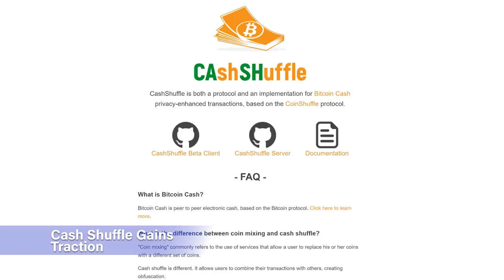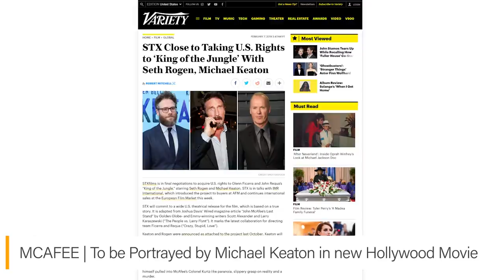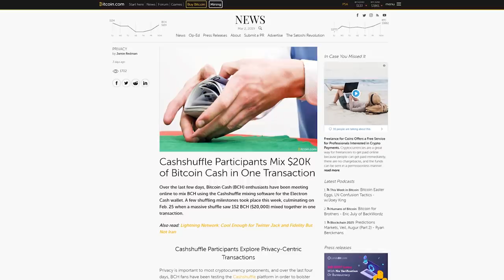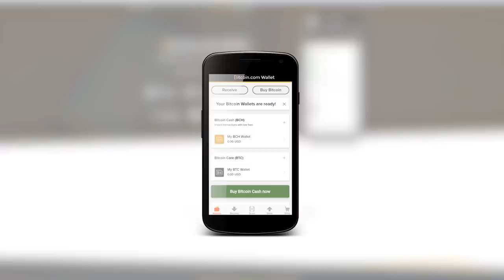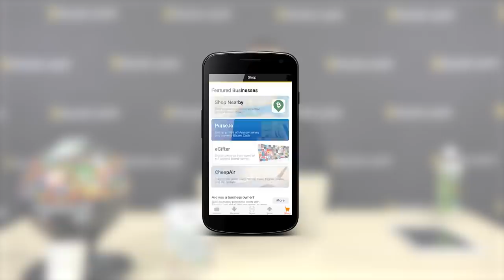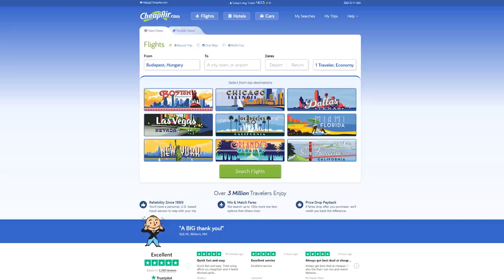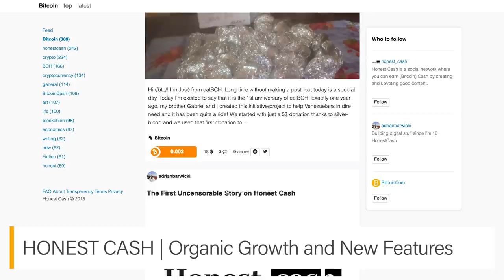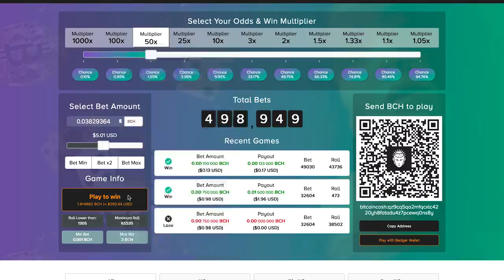McAfee To be Portrayed in a Hollywood Movie, Travelling Entirely On Bitcoin Cash and more BCH News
or feed chickens with it at chickens.cash

►BITCOIN CASH | Featured in Upcoming Media
Crypto documentary “The Geeks Shall Inherit the Earth” coming soon will feature Bitcoin Cash & influencers Roger Ver, Jihan Wu, Vitalik Buterin and others.

Amazon Prime docu-series “This Giant Beast That is the Global Economy ” hosted by Kal Penn- features Bitcoin Cash enthusiast James Howells showing Kal how he pays with Bitcoin Cash in episode 7.

►MCAFEE | To be Portrayed by Michael Keaton in new Hollywood Movie
“King of the Jungle,” will star Seth Rogen and Michael Keaton.  With Michael Keaton playing John Mcafee. The movie is based on the tech giant’s story of cashing in his fortune and moving to the Jungle in Belize.

►CASH SHUFFLE | 20K Shuffle in Single Transaction
A shuffle took place this week with approximately 152 BCH ($20,000) that was mixed into a single transaction.

►BITCOIN.COM | New Upgrades to the Wallet
The Bitcoin.com Wallet now allows for users to purchase Bitcoin Cash (BCH) and Bitcoin Core, directly from the wallet.
Starting off in the UK and Europe, the upgrade allows users to purchase upto $150 of Bitcoin with a minimal amount of KYC- more locations coming very soon!

►TRAVALA | Book 550,000+ Hotels with Bitcoin Cash
Using the Travala.com website, users can book hotels with Bitcoin Cash at over 550,000 hotels around the world.
It’s now easier than ever to travel the world with Bitcoin Cash using services like CheapAir, Travala, and thousands of merchants found on MarcoCoino.

►HONEST CASH | Organic Growth and New Features
Honest Cash is getting around 5,000 visitors per month with close to 2000 users now using registered on the platform.

► What is bitcoin?

► Who are we?